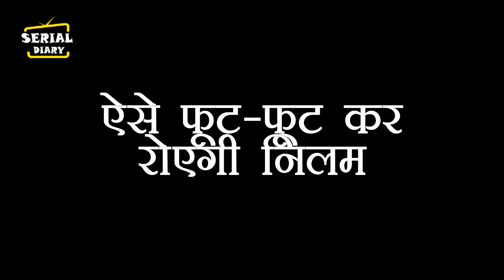BHAGYA LAKSHMI || OH NO !! तो इस शख्स से मिलकर RISHI होगा खुश, ऐसे फूट-फूट कर रोएगी NEELAM..